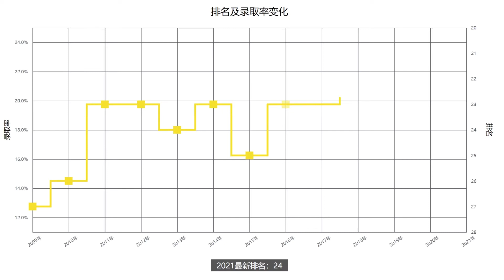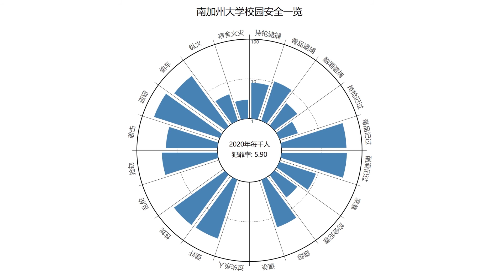一分钟了解美国南加州大学——续航教育可视化大数据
可视化数据让你一分钟了解南加州大学近十年排名、学生录取率、录取成绩要求、留学生人数等相关信息。
南加利福尼亚大学（University of Southern California）又称为南加州大学，是美国最著名的顶尖私立研究型大学，也是美国西海岸最古老的大学之一，位于美国加利福尼亚州洛杉矶市以南2英里处。该校成立于1880年，是一个全球艺术、技术和国际商业中心，其多样化的课程为在校学生提供了广泛的跨学科研究的机会。学校的计算机科学研究项目受到联邦政府资助，其规模位于美国前列。USC的科学、工程和卫生研究生项目在所有研究型大学中是最大的。其学生综合满意程度为97%。

南加大学生四年按时毕业的比例并不高，多年来虽有上涨，但仍然仅有四分之三左右的学生能够按时毕业。学校学生能在六年内毕业的比例从2014年之后能达到90%左右。2020年，学校学生六年毕业的比例为91.49，4年按时毕业的学生比例为76.73%。

南加州大学的排名在过去10年的变化不是非常大，总体是有提升的趋势。在2010年，学校排名全美26，之后基本保持在了23名左右，2018年排名最好，位列第21。录取率上，我们能看到明显的下降。从2012年至今，录取率从最高的24%下降到了不到12%，特别是2018年到2020年，录取率的下降幅度很大。这就代表着最近三年南加州大学的申请难度非常大。

想要了解更多南加州大学的相关信息，请查看续航教育官网南加州大学介绍：